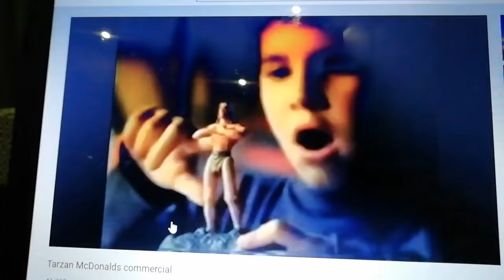2021. december 11.